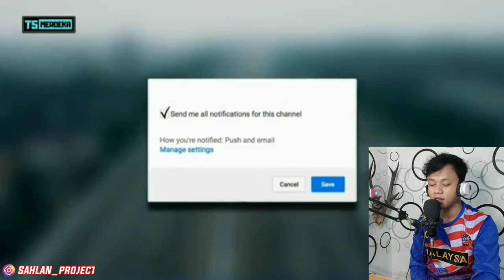NEGARA YANG MAJU SE ASIA TENGGARA 2021, BAGAI MANA DENGAN MALAYSIA DAN INDONESIA !?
Name : SAHLAN